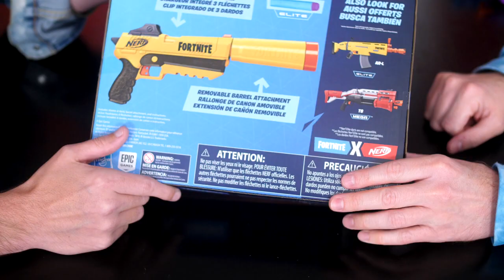Nerf Fortnite Blasters Unboxing!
We unbox and review these Nerf Fortnite blasters! The hand cannon and the llama! More Nintendo Switch gameplay and Fortnite gameplay coming! :D